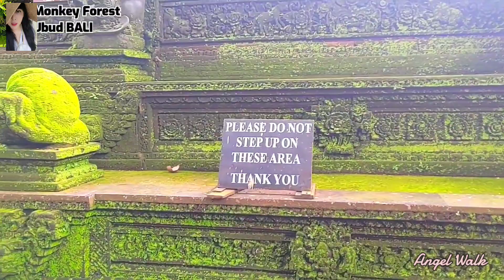Ubud Bali Monkey Forest Part 2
This is the monkey kingdom. This place is located in Ubud Bali, Indonesia. All the monkeys🐵 are have been vacinated. And they Looks happy in here...
Angel😇